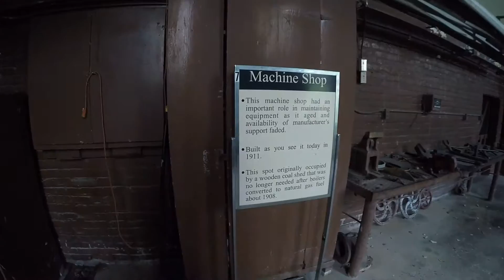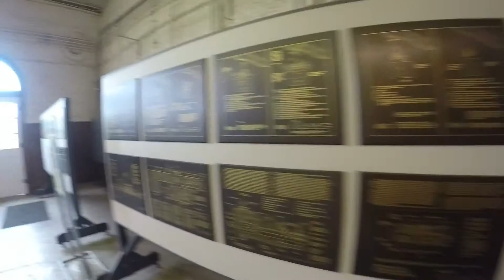SB16: Water Works Museum (Shreveport,LA).